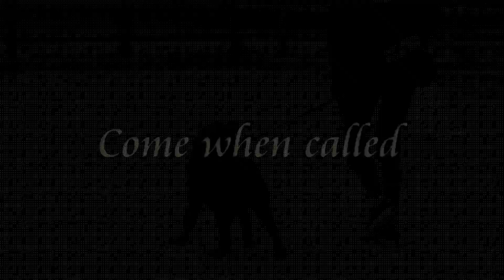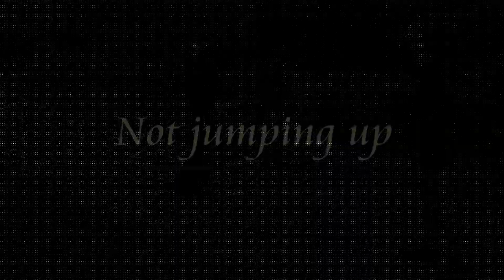Oscar - Sprocker - 3 Weeks Residential Dog Training